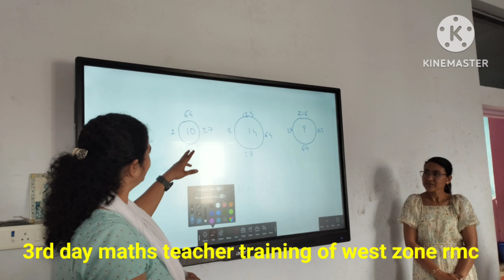3rd day training program of maths teacher of std 6 to 8 west zone rajkot Rmc